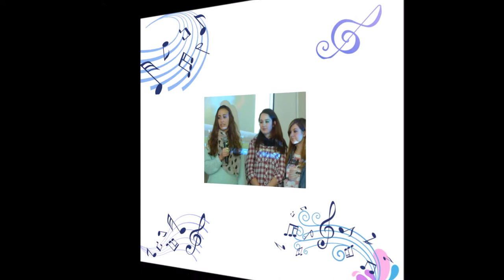Música Inmediata~ Sixteen Girls & Iker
Fotos tomadas durante el proyecto de Música Inmediata.
Estudiantes del IES Alonso Berruguete participantes en el programa Música Inmediata